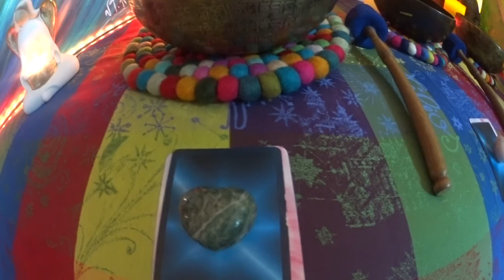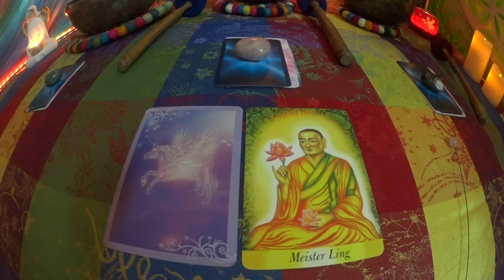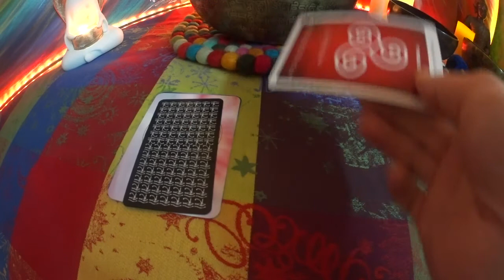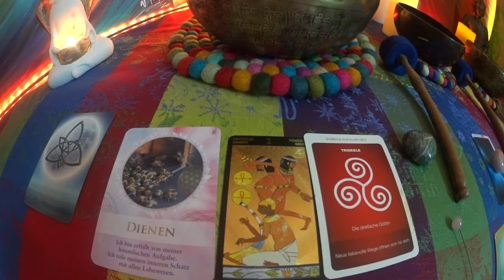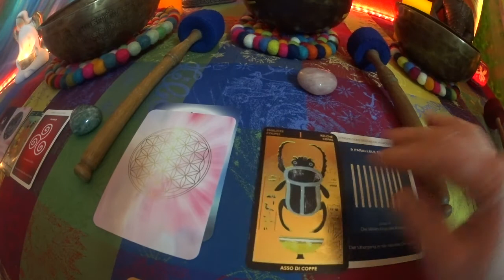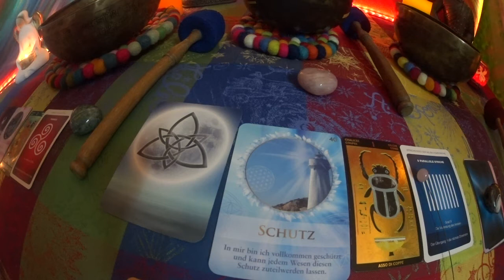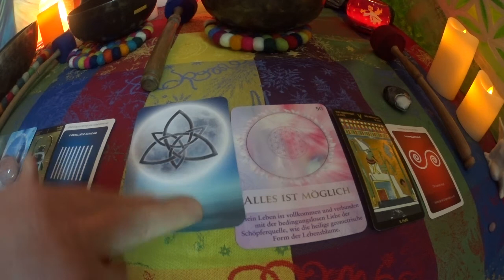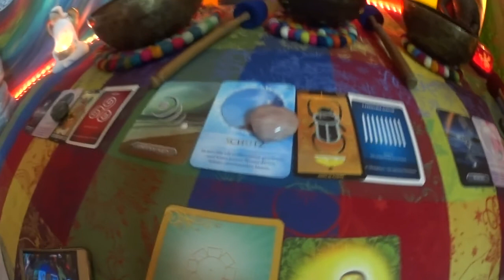Wochenorakel - KW07 (13.- 19. Februar 2017 ) in Begleitung der Klangschalen